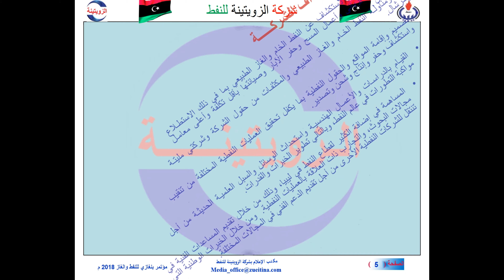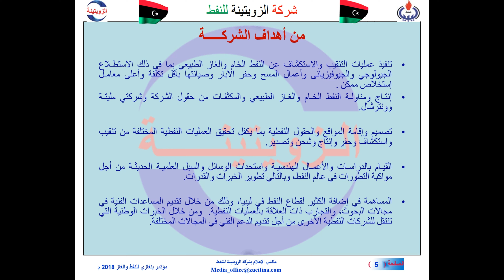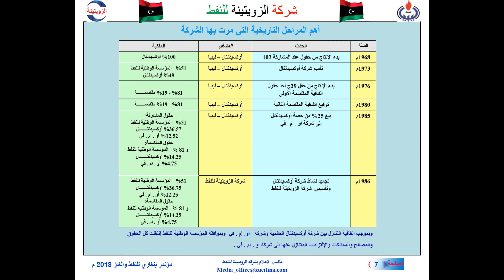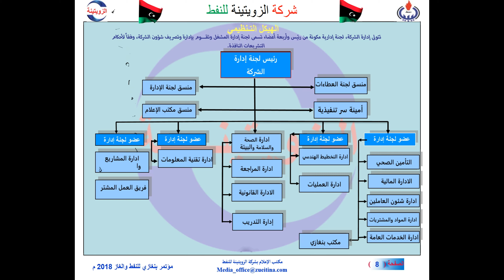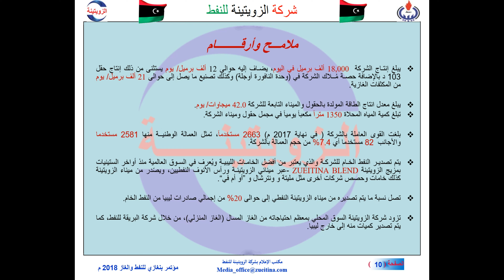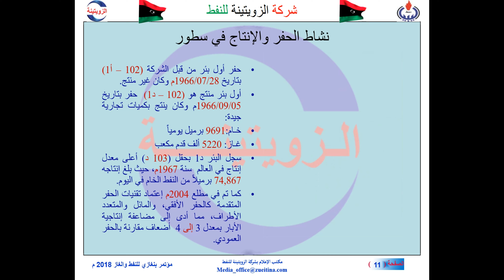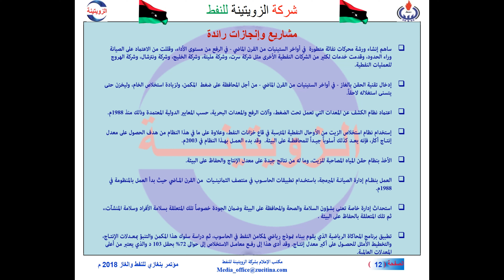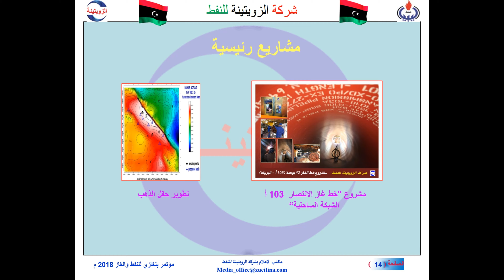Zut Introduction part1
لمحة مختصرة عن شركة الزويتينة للنفط